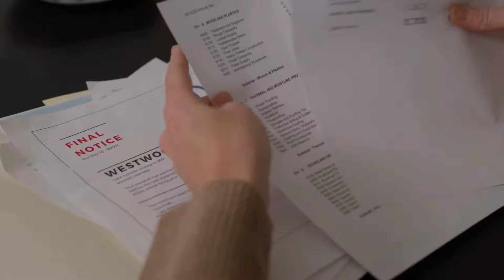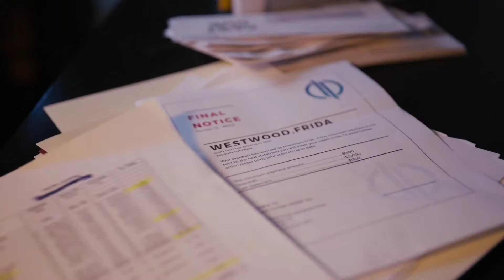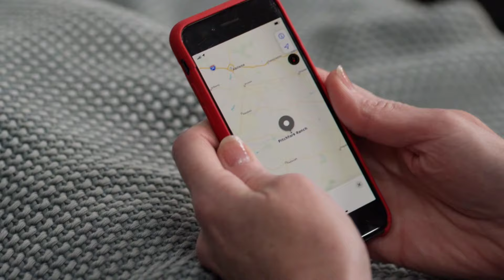DEADLY SECRETS Trailer (2022) Tyson Arner, Lizzie Boys, Kate Drummond